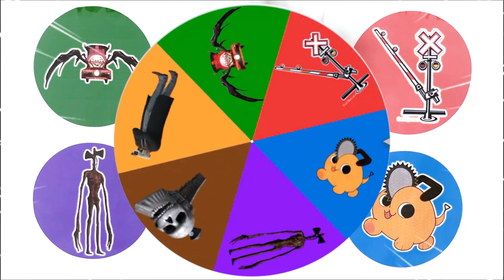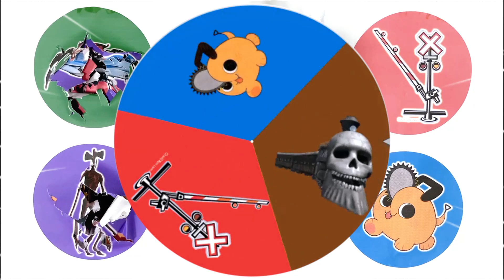Spin Wheel Choo Choo Charles, Kereta Hantu, Palang Pintu KAI, Siren Head, CCTV Man, Pochita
Spin Wheel Choo Choo Charles, Kereta Hantu, Palang Pintu KAI, Siren Head, CCTV Man, Pochito